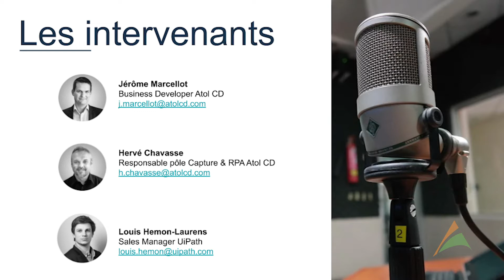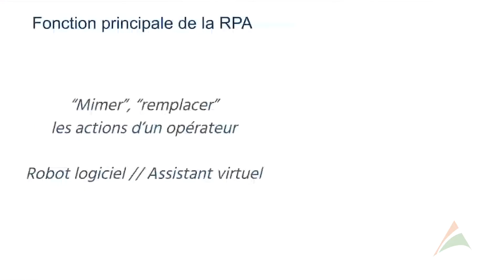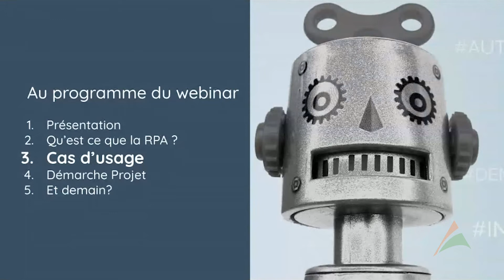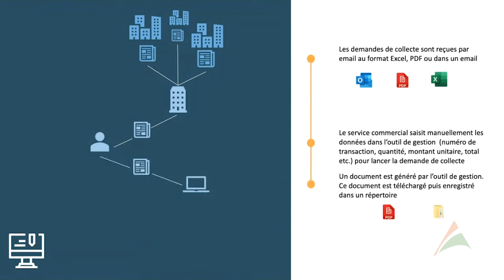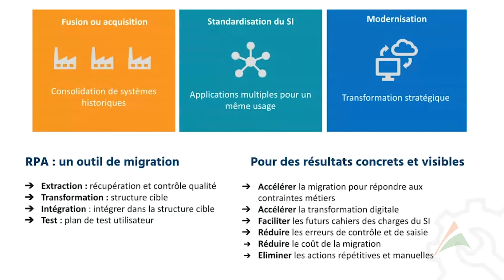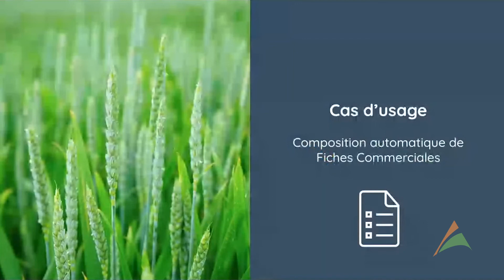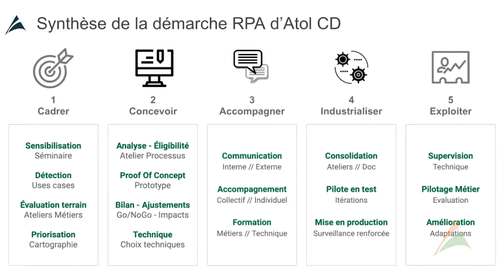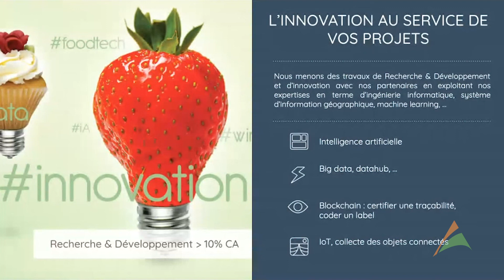Webinar "Industries agro et coop agricoles : automatisez vos processus grâce à la RPA"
Atol CD, en partenariat avec UiPath a animé un webinar sur les usages de la technologie RPA - Robotic Process Automation dans les domaines agricole et agroalimentaire et présenté des cas d'utilisation : Gestion de la collecte / commande, Mise à jour des prix (achat et vente), Composition automatique de fiches commerciales (semence, phyto…), Automatisation de processus pour les Centres de Services Partagés (CSP), Migration/fusion de données entre plusieurs ERP.